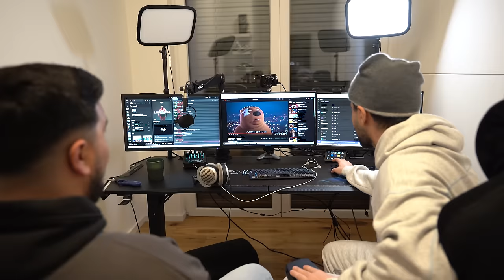Wir Bestellen ALLES bei MC Donalds...